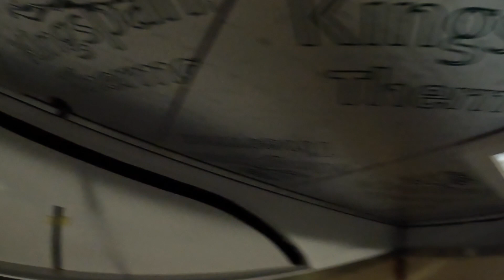Die Kabine bekommt Ihren Stoff in das Aufstelldach - VW LT Campervan Wohnkabine Teil 8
Es ist endlich soweit. Ab jetzt mache ich wieder große Schritte und bin höchst motiviert. Die Kabine hat endlich ihren Stoff bekommen und ist somit ein großes Stück kompletter.

 • Skycrappers – VDG...

🎵 Track Info:

Title: Skycrappers by VDGL
Genre and Mood: Hip Hop & Rap + Inspirational